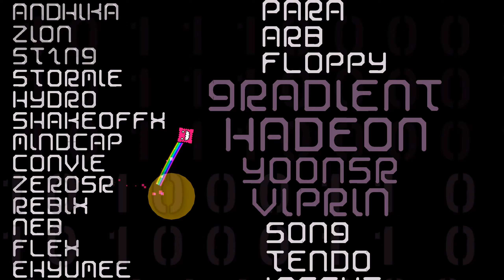"TENDO" (Insane Demon) by graidientxd, Hadeon7 & Yoonsr - Geometry Dash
the deco looks good the music works really good with the level.
had fun with it.